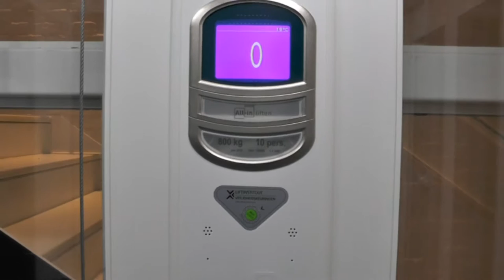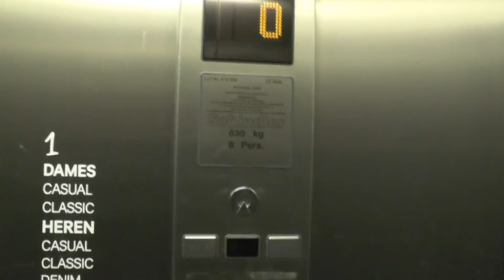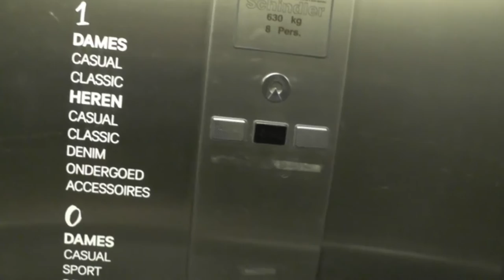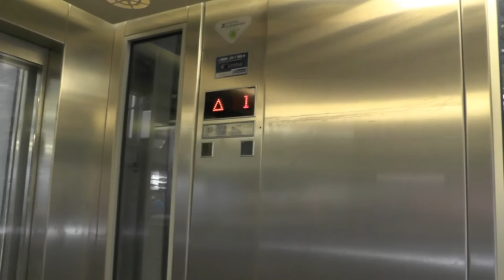Liften in Eindhoven 4.0 deel 2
Hier ziet u de liften van de Pull&Bear aan de Demer, de H&M en de Perry Sport, beiden in de PIAZZA.